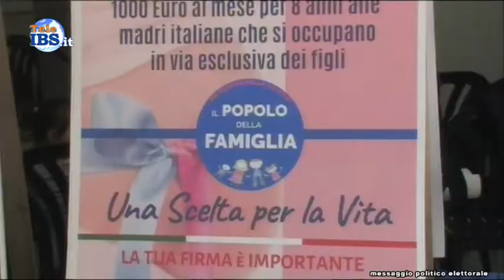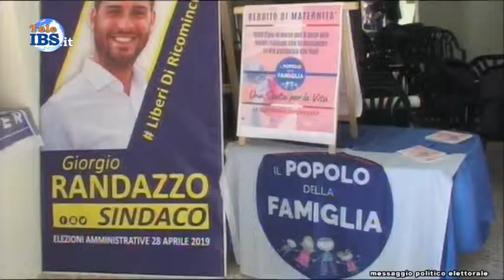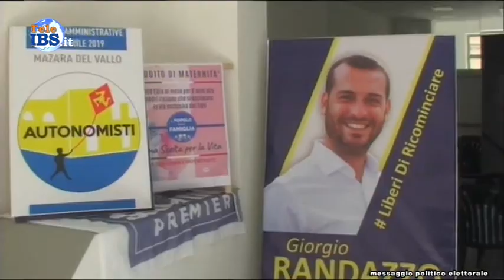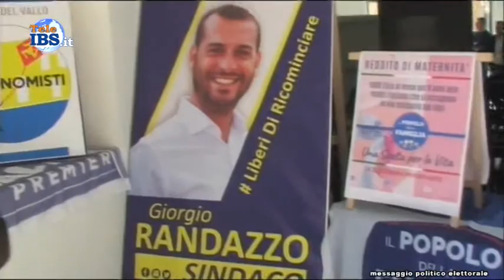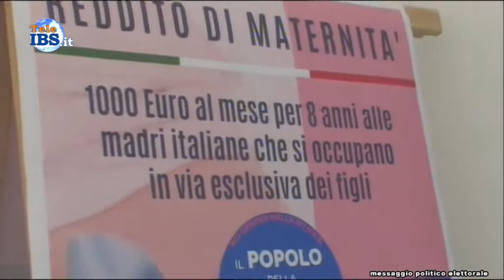Autonomisti e Il Popolo della Famiglia - raccolta firme